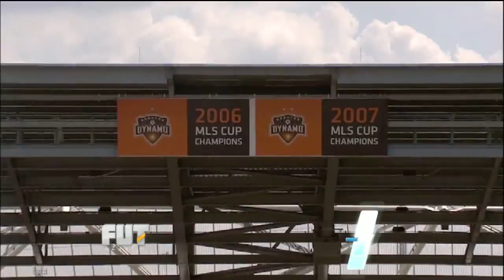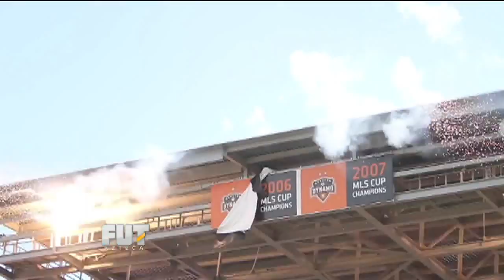Chivas vs Santos en Houston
Chivas vs Santos en Houston FutAzteca Pre-Game